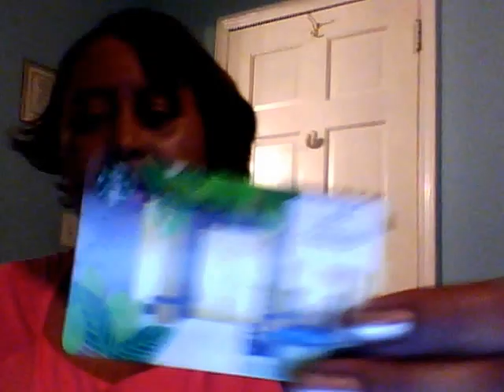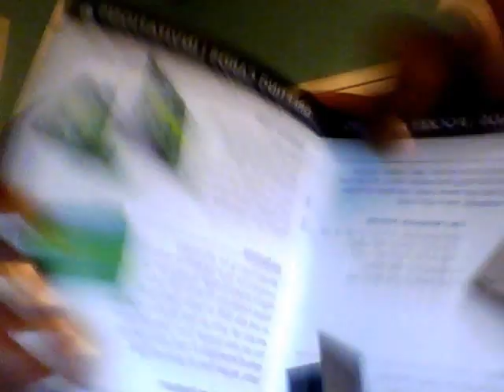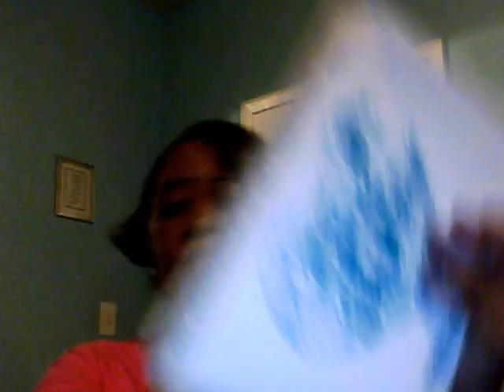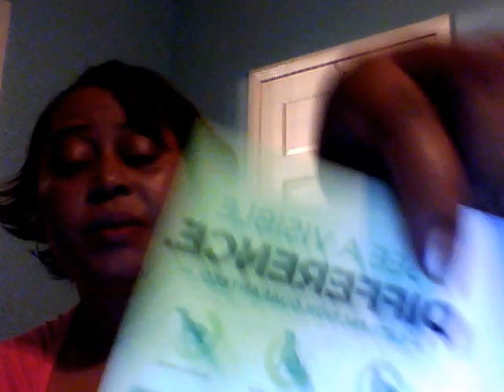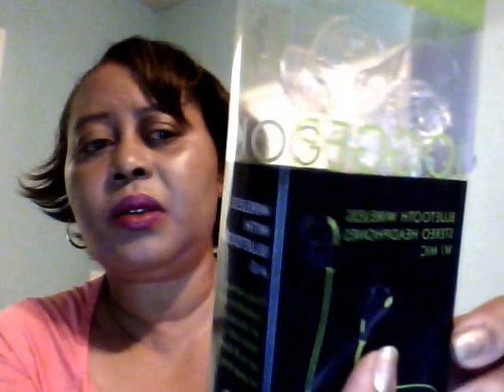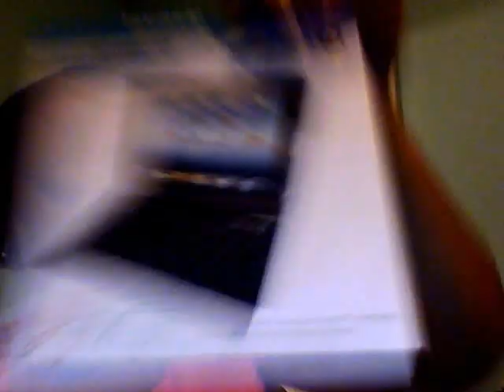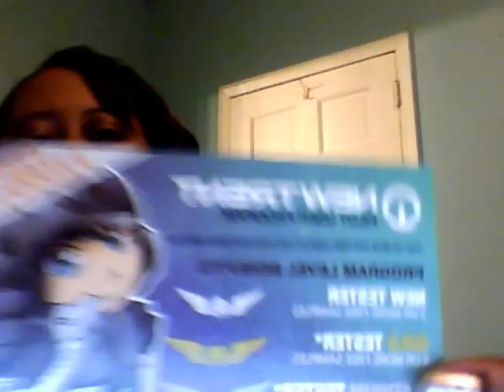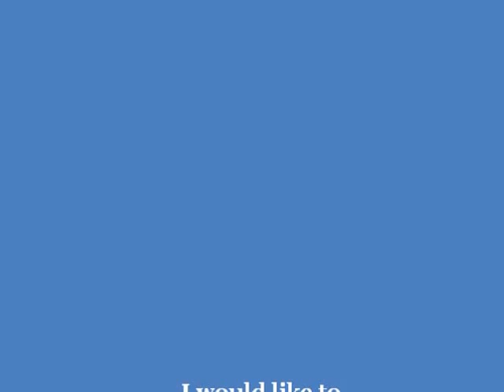My December Freebies & Reviews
Hello to all my great and wonderful subscribers, this was another great week of Freebies .

(When applying enter test team code BTCD to be eligible in their Beta Test Program for free samples)
Vonbeau.com
Hunt4freebies.com
Ilovefreethings.com
Icravefreebies.com
Freefly.com

These are the site I get Amazon Product for Review on:
NokiddingCoupons.com
Snagshout.com
Dealsforreview.com
BuView.com
Product Elf.com
Reviewforfree.com
Amzcoupons.net
UberZon Club.com( New One I came across)
Ilovetoreview.com
Amazingdealsgroup.com
Homeproducttesting.org
Amazonreviewtrader.com ( New Site)